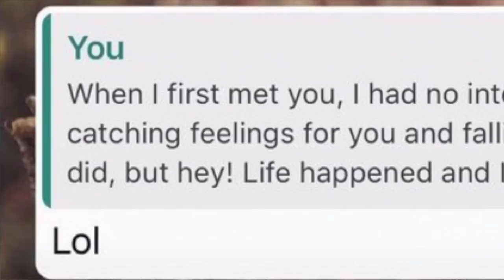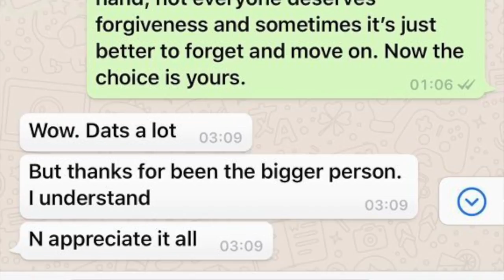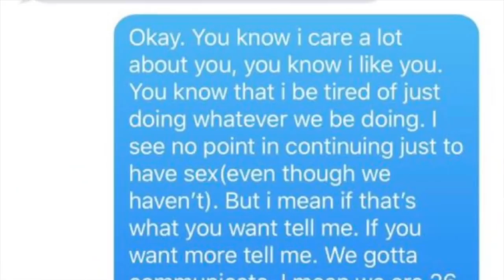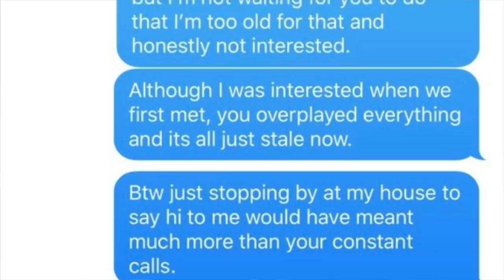MY FIRST VIDEO🥳|I SEND 20 MINUTE VNs❌|Cocktails with Cleo??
Hi guys,
I’ve finally uploaded my first video and I’m so excited.